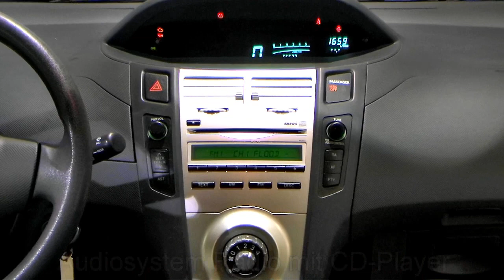Autohaus S+K Toyota Yaris 1,0 VVT i Cool Granit Silber 177045 Klimaanlage Toyota Video